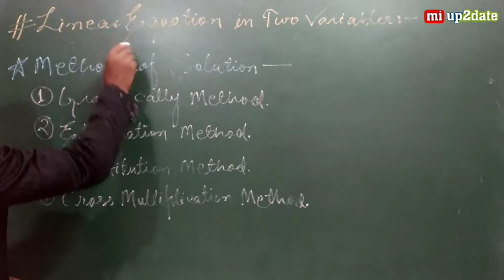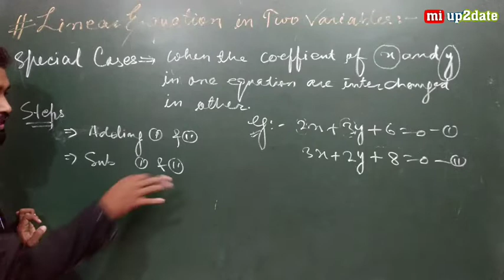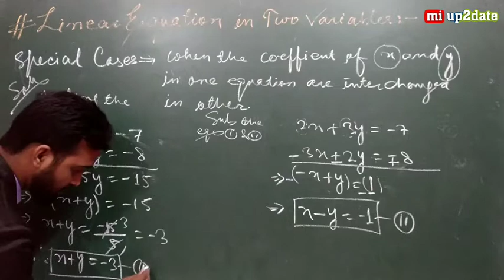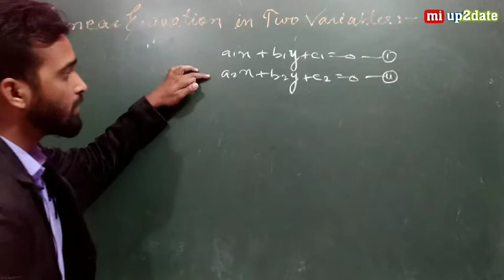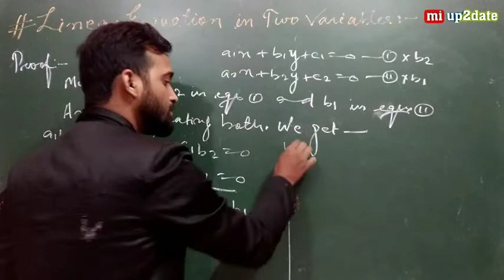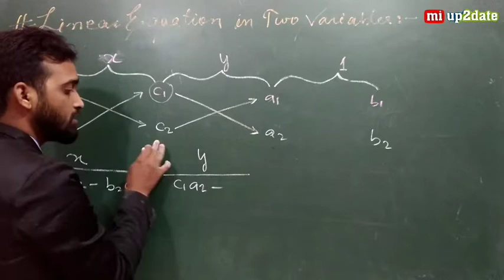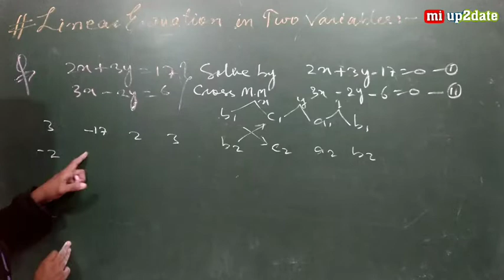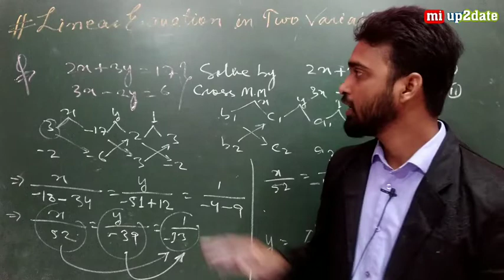Linear Equations In Two Variables Class 10 Chapter 3 P3 | Cross Multiplication Formula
LINEAR EQUATION IN TWO VARIABLES FOR CLASS 10.
MATH CLASS 10 CHAPTER-3 PART-3

- Linear Equations In Two Variables For Class 10th.
- In this chapter we will study about the method of solutions, simultaneous linear equations.
- Cross Multiplication Method or Cross Multiplication
- simultaneous linear equations solutions by Cross Multiplication Formula
- infinitely many solutions
- Only one solutions
- No any solutions
- Questions and Answers with Detailed Solutions

FOLLOW US, FOR MORE
1)    Official Website ;

YOU CAN BUY FOR BEST VIDEO EDITING
1. Best Mic ;

2. Best Camera ;

3. Best Green Screen ;

4. Best LapTop ;

5. Best PenTab ;